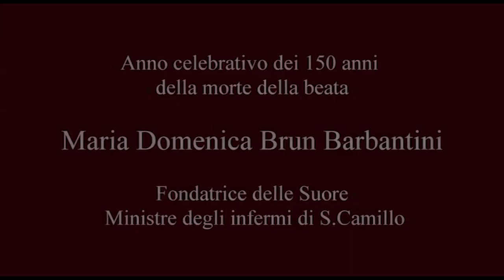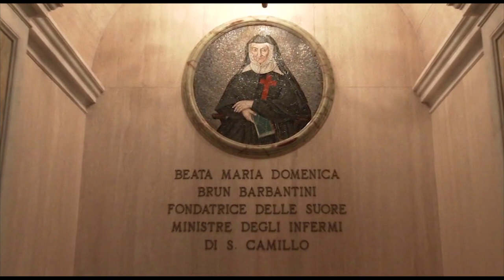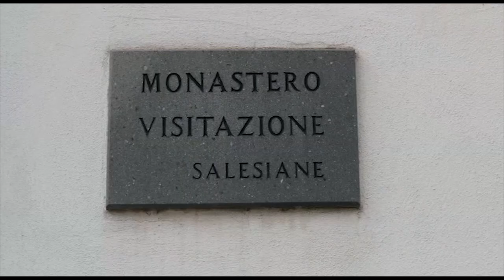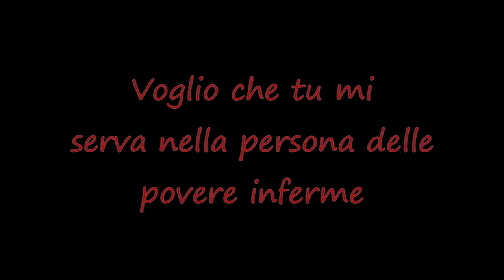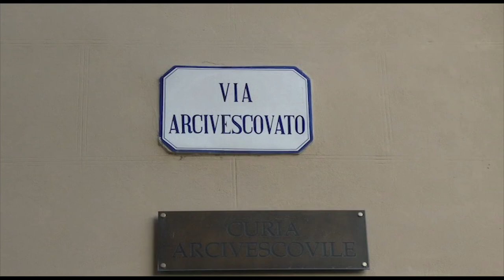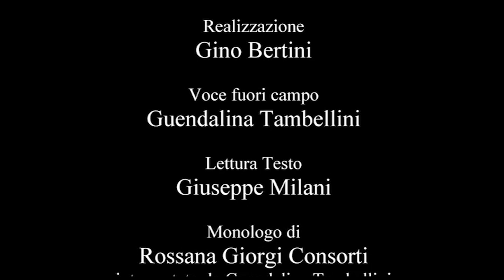L' Amore da vita, with English subtitle.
"Love generates life", a short film on the occasion of the 150th anniversary of the birth of Blessed Maria Domenica in heaven "Dies natalis" 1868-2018. It was realized by Gino Bertini. Voice of Guendalina Tambellini.